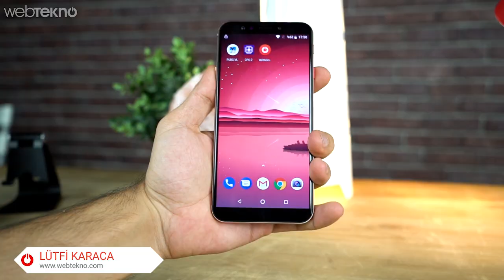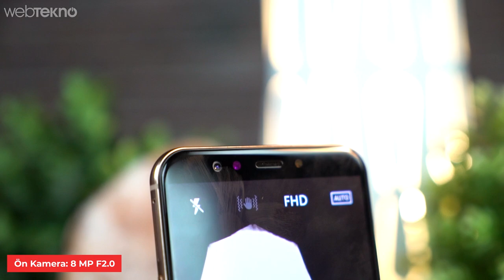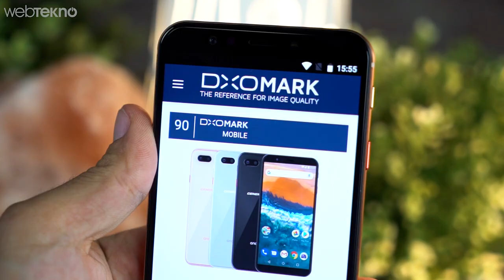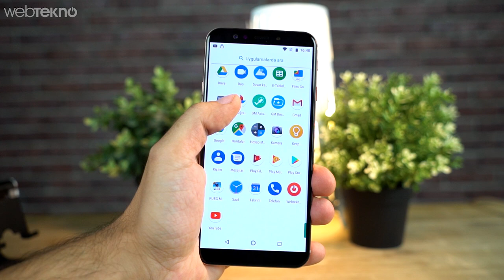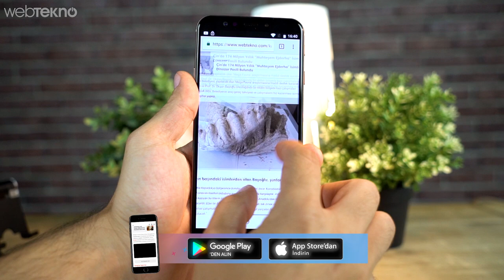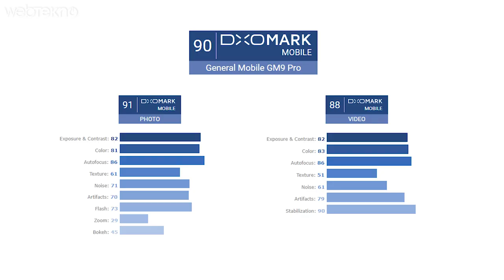Yabancı Sitelerden 90 Tam Puan Alan Yerli Telefon: GM 9 Pro İncelemesi (Alınır mı?)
Merhaba Webtekno takipçileri bu videomuzda sizlerle birlikte DxOMark tarafından onaylanmış çift kameraya sahip GM 9 Pro’yu inceliyoruz.

İlk kez DxOMark tarafından 90 puan alarak onaylanan yerli telefon GM 9 Pro, fotoğraf ve video çekimleri için iddialı bir performans sergiliyor. Bu sebepten gelin dilerseniz kamerayla başlayalım. Öncelikle DxOMark üzerinde bu puana yakın alan cihazlardan bir kaç tanesi elimizde. Bu telefonlar fiyat olarak daha yüksek olmasına rağmen performans olarak çok yakın değerler çıkarıyor. Zaten arka planda dönen görsellerden siz de kendi kıyaslamanızı rahatlıkla yapabilirsiniz. Şimdi gelin kameradan devam edelim.

Arkada çift kamera bizleri bekliyor.12+8 MP F1.8 değerinde ve otofokus destekli. GM 9 Pro’nun ikinci kamerasını  portre modunda bokeh efekti için kullanılıyor. Portre modunda arka planı flulaştırarak, objelerinizi ön plana çıkarabilirsiniz. Bokeh performansı ise arka plan derinliğini iyi hesapladığınızda gayet iyi sonuçlar elde edebiliyorsunuz. Ancak bir el ya da saç gibi karmaşık detayların etrafında maskeleme hataları olabiliyor. Dış mekan çekimlerinde fotoğrafların az kontrastlı olduğunu görüyoruz. Bu da renklerin çok abartılı gerçek dışı olmadığının belirtisi diyebiliriz.

Düşük ışıkta da güzel işler çıkarabiliyor. Telefonu biraz daha az titretmeniz gerekli tabi. özellikle otofokus seçeneğini karanlık ortamlarda kullanmamız biraz zorlaşıyor. Kumlanmayı normal olarak hissetmeye başlıyoruz ve yapay ışık kaynakları altında bazı renkler olduğundan biraz farklı gözüküyor.

Saniyede 30 kare 4K video kaydı imkanı sunan GM9 PRO da maalesef ois yok. onun yerine EIS denilen, yazılımsal olarak  titreşimleri en aza indirgeyen görüntü sabitleme teknolojisi ile daha stabil videolar çekebilirsiniz.. 120 FPS'de ağır çekim video kaydı yapılabiliyor..

Video’dan bahsederken güç tuşunun üzerinde bir düğme yer alıyor. Bu tuşa telefon kilitliyken dahi basılı tutarsak direk video kaydına giriyor. Ani bir şey görüp kaçırmak istemeyenler için çok işlevsel bir tuş. Ön kamera, oyun, pil performansı ve teknik detayları videomuzun devamında bulabilirsiniz. Şimdiden iyi seyirler.